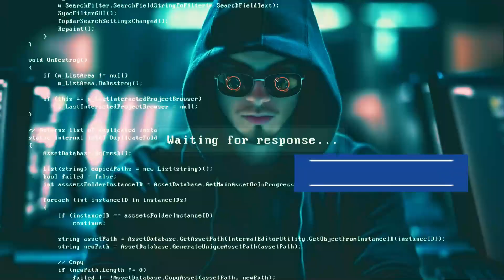ROBOGINA "INTELIGENCIA ARTIFICIAL VS. SABIDURIA HUMANA" (PROMO) ESTRENA PRONTO.